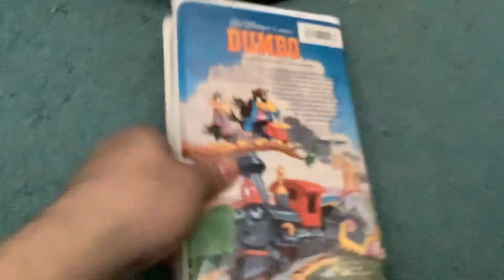Opening to Dumbo 1991 VHS